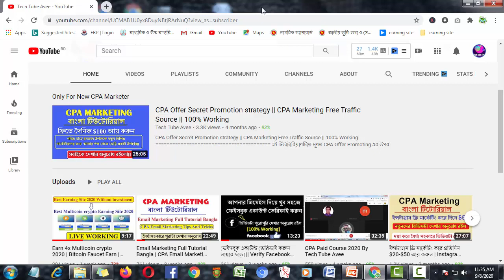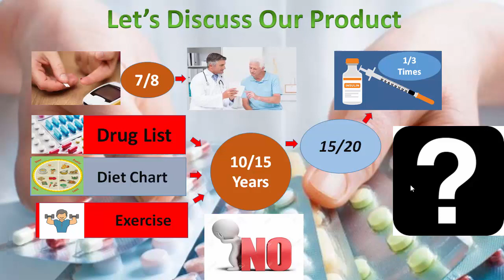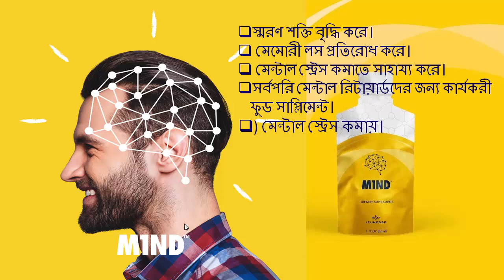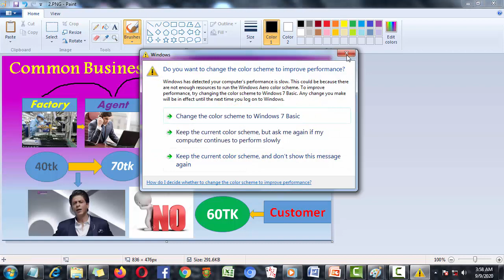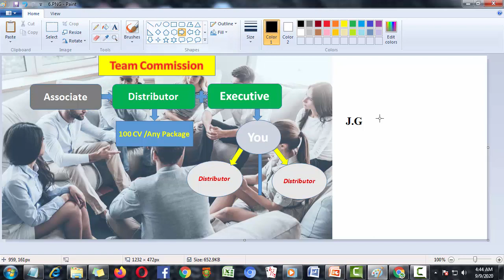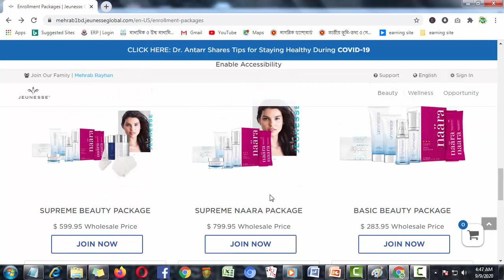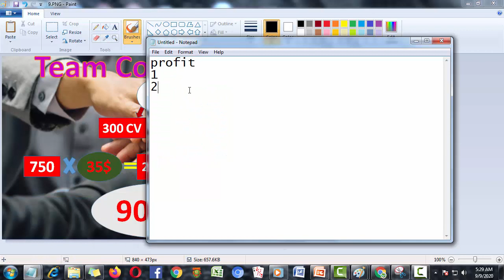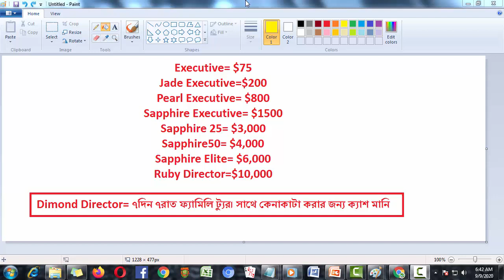Jeunesse Global Business plan By Tech Tube Avee | Affiliate Marketing Bangla Tutorial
এই টিউটোরিয়ালটিতে মূলত Jeunesse Global এর Business plan সম্পর্কে
 মোটামোটি ধারণা দেয়ার চেষ্টা করা হয়েছে। Jeunesse Global -এ অ্যাফিলিয়েট মার্কেটিং করে মাসে ৩,০০০-৯০,০০০০ টাকা উপার্জন করা সম্ভব।